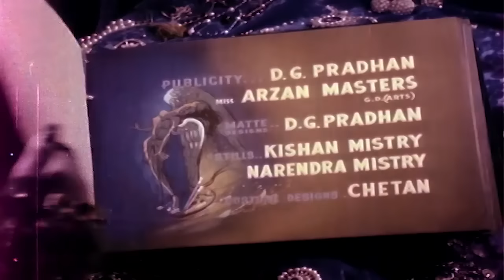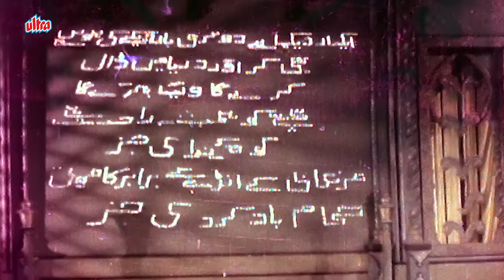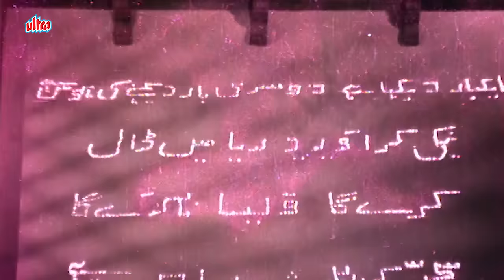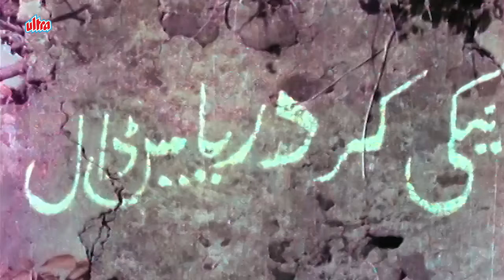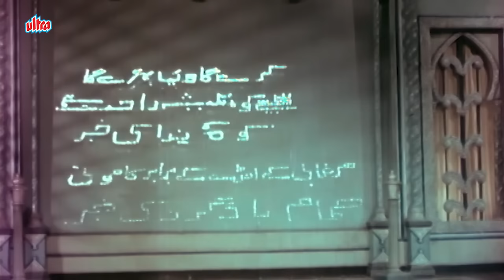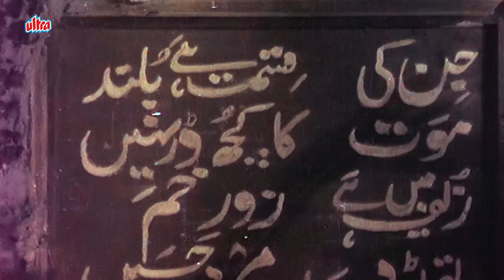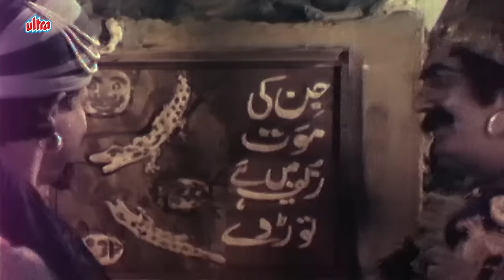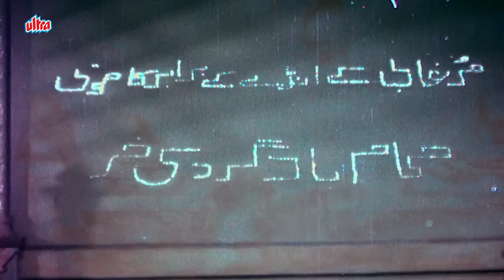Hatim Tai (हातिम ताई) Full Movie | Shakila | Jairaj | Meenaxi | Superhit Hindi Movie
Movie Hatim Tai (1956)
Starring: Shakila, Jairaj, Meenaxi, Naina, Krishna Kumari, S. N. Tripathi.
Producer: Homi Wadia, Director: Homi Wadia.

Synopsis: While dispensing charity Hatim Tai (P. Jairaj), a kind-hearted Shehzada (Prince) of Yemen meets a young beggar who is the rich Shezada Munir. The girl Munir loves, Husn Bano, has been cursed by a fairy, Gulnar Pari (Shakila), that if she gets married she will turn to stone due to her father Saudagar (merchant) Bardoz’s unwelcome advances towards Gulnar. On finishing the curse Gulnar herself turns into a stone statue as a human hand has touched her. The father is repentant and has tried to get wise men from all over to find a way out of this predicament. There are seven questions written on the wall and on finding the answers for all, the curse will be lifted and Gulnar too will return to her normal self. Hatim Tai agrees to undertake the mission and extracts a promise of marriage between Munir and Husn Bano. Bardoz agrees to the promise and keeps Munir with him. Hatim Tai sets out with his companion Nazroo Dhobi on the journey, coming across mermaids from an undersea kingdom, and are able to answer the first question. They go through several similar adventures meeting Gulnar pari’s twin sister Husna Pari (Shakila), who helps them. Hatim Tai and Husna Pari fall in love but the marriage can take place if Husna gives up her wings. However, they have to wait as Hatim has to complete his task and Husna's father has to agree. Finally all the questions are answered along with several other adventures and Gulnar resumes normal form. Husna pari’s father gives permission for Hatim to marry Husna and Munir and Husan Bano also get married.